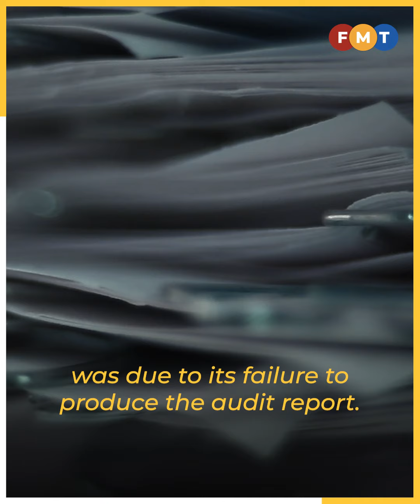Muda tells critics to be patient on party’s flood audit report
The party has been under pressure to reveal details of funds raised for victims of the December 2021 floods.